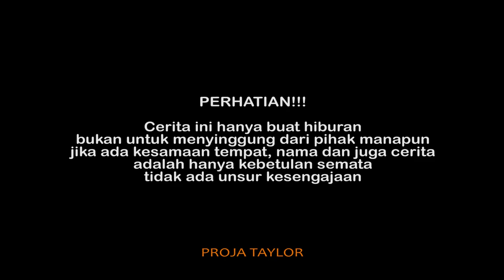Episode 19 Cerita Lucu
~Bismillah
Seseorang punya cara sendiri buat menikmati suasana, kali ini ada suasana yang memang berbeda tapi tetap bikin bahagia
seperti apa cerita tersebut?

Terima kasih :
1. Allah SWT
2. Support kedua Orang Tua
3. Crew Proja Taylor
4. Teman-teman yang sudah mendukung

Follow Juga instagram :

1. @hambaallah_3009

2. @iwankimpul_

3. @markutil

4. @agungprass___

5. @mirwanrofiq

6. @_akuhanip

Lokasi : Ds. Bumiharjo, Kec. Winong, Kab. PATI, Jawa Tengah